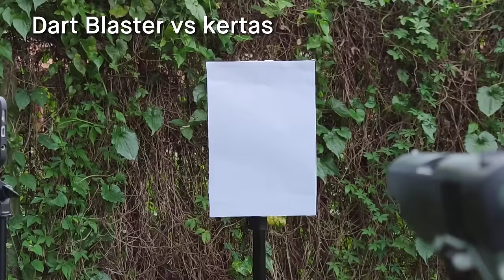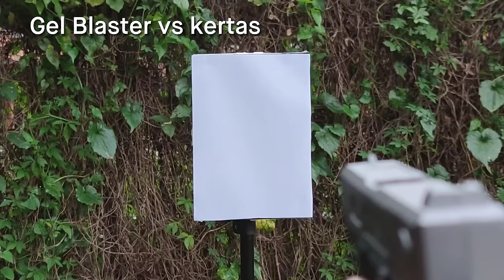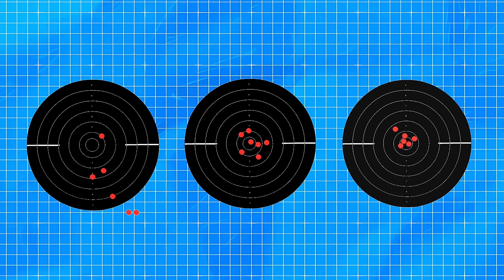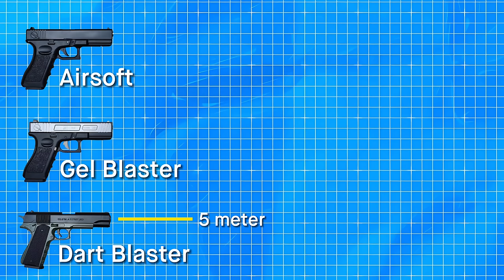Mana yang paling SERU!? Airsoft? GelBlaster? DartBlaster?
Redeem Code : GA9FPD42SJ4V (60 Primogems & 5 Adventurer’s Experience)